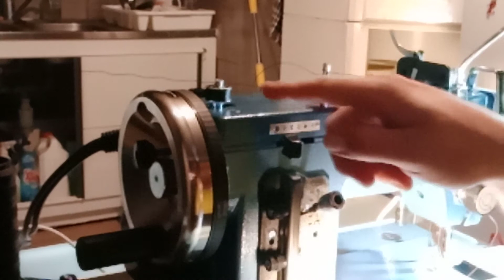Realiser une cannette sur une sailrite LSV 1 premium.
STS,  La sellerie tout simplement.  Plus de 18 années d'existances et d'expériences afin de mieux vous servir. Since 2003.

Nous sommes des ouvriers artisans selliers garnisseurs issuent de l'école prestigieuse de l'association ouvrière des Compagnons du devoir du tour de France pour certain et pour les autres nous avons été élèves chez le réseau STS de la sellerie tout simplement.

Retrouver nous aussi sur Facebook pour voir toutes les photos et les lives.

Pour un stage ou une formation au métier de la sellerie et du garnissage et afin de recevoir une documentation et une brochure tarifaire pour devenir élève dans notre école  de sellerie garnissage pour adulte appeler Benki au 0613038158.

Pour une formation on vous propose :
- le stage,  afin de découvrir le métier de sellier garnisseur ou de réaliser vous même avec un formateur vos articles en 3 jours à 5 jours, voir plus si vous le désirez. Le stage c'est pour découvrir et faire vous même l'article.

- la formation au métier,  afin d'en faire votre métier en 15 jours ultra intensif puis un accompagnement à vie. Cette formation est réservé en priorité à tout ceux et celles qui intègres le réseau STS.

STS,  la sellerie tout simplement c'est aussi une franchise en association STS,  la sellerie tout simplement, réunissant plusieurs selliers garnisseurs en France.

Tentez l'aventure, vous aussi rejoignez notre réseau !